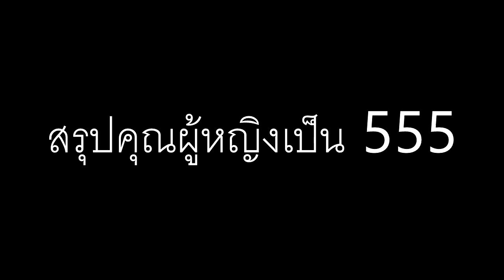🔶 Roblox [DEATH NOTE] แมพใหม่ DEATH NOTE (เอาไว้เล่นกับเพื่อนสนุกมาก!)